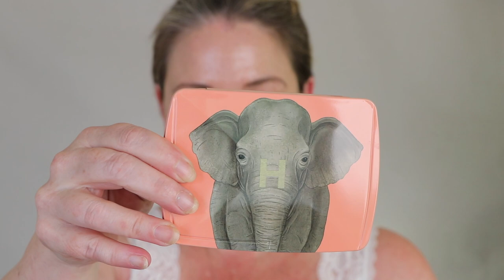New! Hourglass Ambient Lighting Edit HOLIDAY No. 3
New from Hourglass - Three Ambient Lighting Edit palettes, which are customizable on their site - three different depths of tone, three beautiful choices for artwork.

Brushes Linked Below

(see favs below)

PAT MCGRATH LABS
BLUE MERCURY

Skin Type: Mature / Normal to dry / Born Sept 1962

Current Foundation Shades
MUFE Reboot Foundation (Y315)
Givenchy Skin Caring Foundation (3N250)
Dior Forever Natural Nude 2N
Dior Backstage Face & Body (2N)
Shiseido Synchro Skin Foundation (Quartz)
Chantecaille Future Skin Cushion (Vanilla)
Westman Atelier Vital Skin Foundation (2 & 3)
Kevyn Aucoin Etherealist 06
LaMer Soft Fluid Foundation 150

Brushes I use for Blush:
Chikuhodo Z-4 Cheek/Highlight

Powder Brush Wayne Goss

Brushes I use often for Eyes:
Chikuhodo Z-11 Blending
Chikuhodo Z-10 Pencil
Wayne Goss 18
Wayne Goss 19
Rae Morris Jishaku 7
Mykitco 1.16 Tapered Blend
Sonia G Sky Eye Set
Hakuhodo S150, G5513, J242